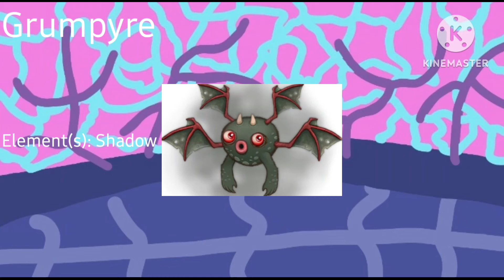Grumpyre | Ethereal Outbacks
Another of the mysterious Ethereals, you can never fully tell what kind of mood the Grumpyre is in. Thanks to its shifting eyes and mouth as it gurgles forth its song, it might appear sad when really it's happy, or afraid when it's actually having a blast. This makes sense, since it embodies the essence of Shadow - always a bit obscured, and able to unnerve even the most intrepid of Monsters.